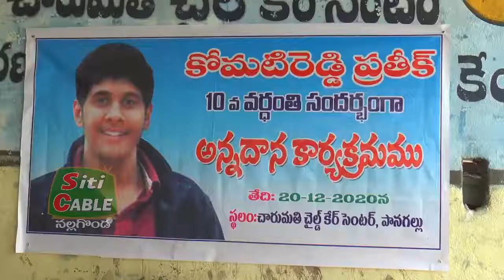ప్రతీక్ రెడ్డికి 9వ వర్థంతి నివాళులు SitiCable Nalgonda